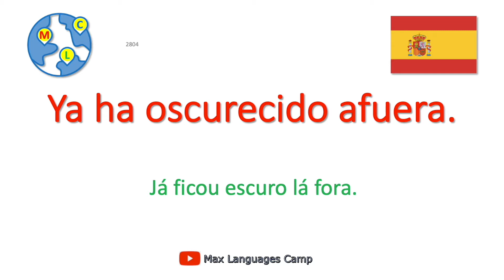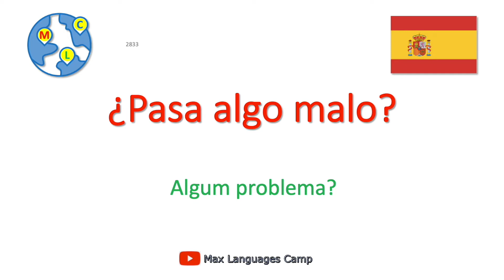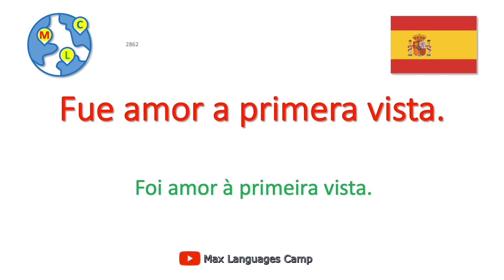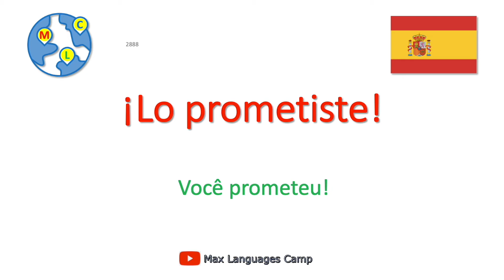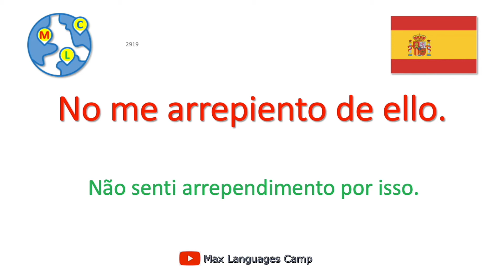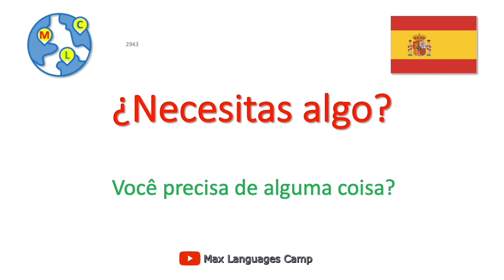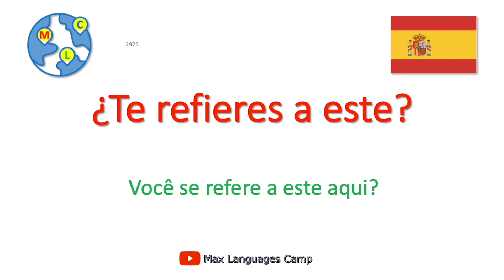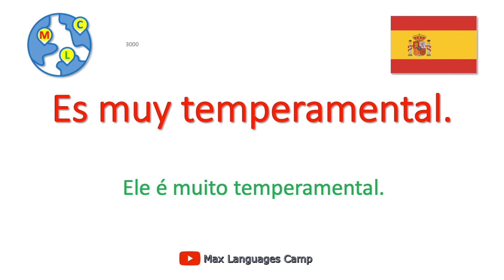Espanhol - 10000 palavras frases e expressões -15/50